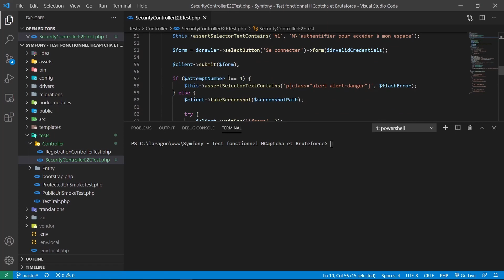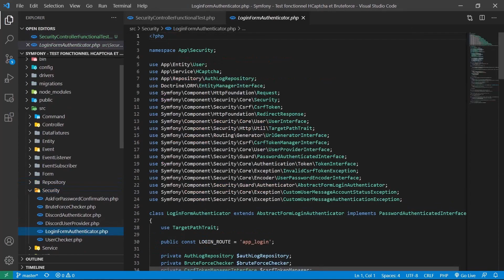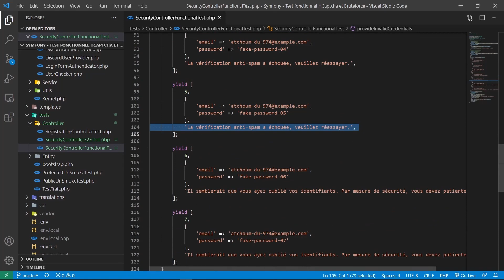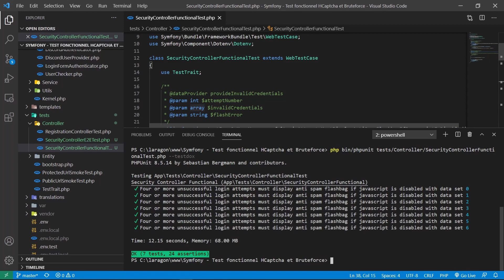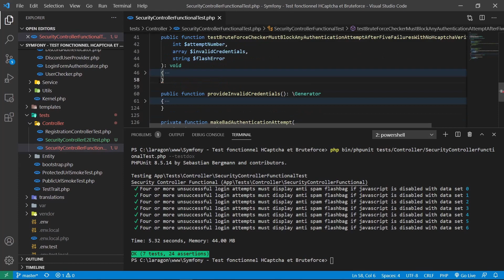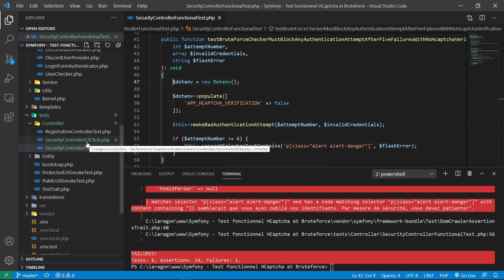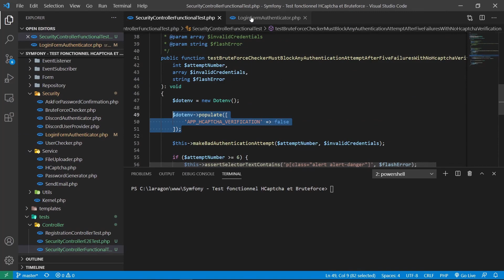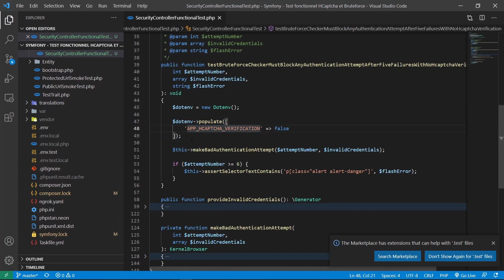#34 Symfony 5 - Tests Fonctionnels services Hcaptcha et BruteforceChecker pour l'authentification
Dans cette vidéo j'te présente un test fonctionnel utilisant la classe WebTestCase où l'on va vérifier que si l'utilisateur désactive JavaScript dans son navigateur et bien il sera stoppé lors de sa 4éme tentative d'authentification. ;-)

On va également vérifier que l'anti-bruteforce est bien fonctionnel en désactivant la vérification HCaptcha dans notre logique d'authentification uniquement pour ce test.